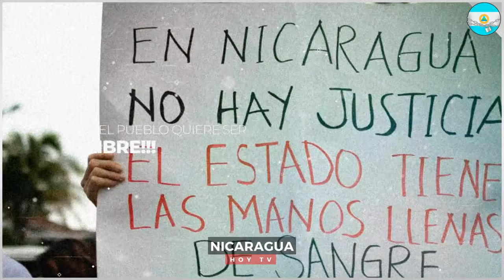🔴Nicaragua 3 de octubre 2024, Ultimas Noticias de Nicaragua 3 de octubre 2024, DANIEL ORTEGA